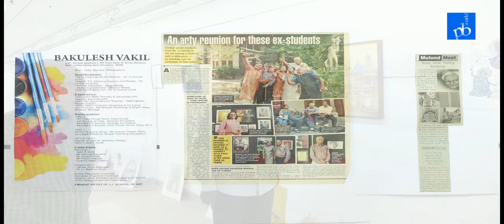Art Exhibition of Contemporary Mix Media Art artist Bakulesh Vakil At Ravishankar